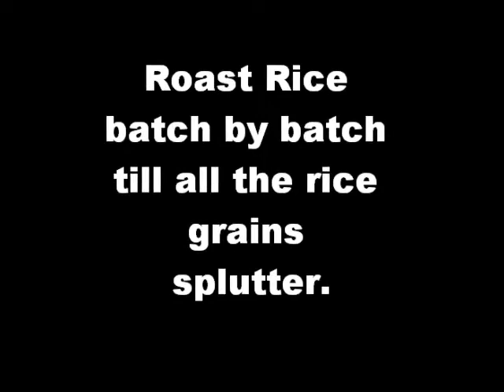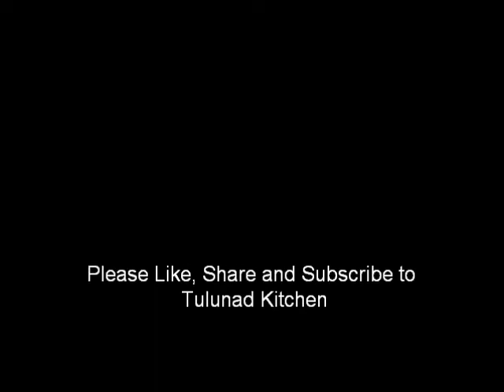Mangalore Special - Boiled Rice laddoos | Akki unde maduva Vidhana | Aritta Unde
Rice laddoos . A popular mangalore recipe to savour with tea or coffee. Made from roasted rice powder and jaggery as the basic ingredient.

Ingredients::
Jaggery grated/powdered - 3/4 -1 Cup (as per your sweetness)
Dessicated coconut - 1/2 cup
Ghee - 6-8 tsps

- Roast rice in a pan/kadai.
- Once all the rice splutter make coarse (not very fine) powder in a Mixer.
- Add grated jaggery and mash the mixture well.
- Add coconut and mix.
- Add ghee as per the requirement, so that you are able to shape the laddoos.
- Prepare laddoos and serve with tea.